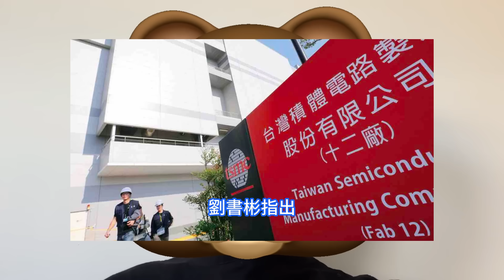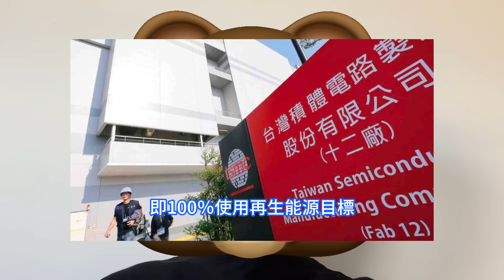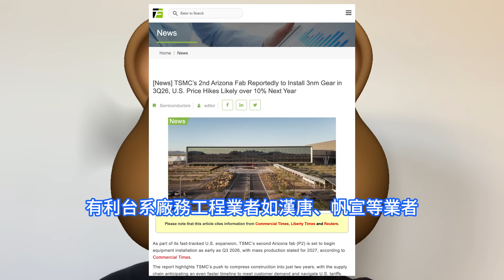台灣無敵！台積電美國二廠竟巨爆冷門，最強3奈米晶片量產大幅提前超級反轉。如此突然加快腳步，有利台系廠務工程業者。2024年日本營收超40億美元，菊陽町興建的熊本二廠可能在2025年下半年動工。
台積電年用電量約為223億度，並預計2030年達到RE100，即100％使用再生能源目標，此外響應RE100目標之企業全台共35家，然而目前全台再生能源供電量僅366億度，根本無法滿足如台積電等高科技廠商、全台科學園區共2700億度用電的需求。據《日經新聞》的新報導，台積電日本子公司TSMC Japan總經理小野寺誠日前在橫濱市舉行的技術宣講會上表示，台積電計劃在熊本縣菊陽町興建的第二座工廠熊本二廠將在2025年下半年動工。為滿足客戶美國製造需求續增，台積電亞利桑那州廠建廠加速。供應鏈透露，規劃配置3nm先進制程的二廠P2在2025年4月動工，目前整體時程有提前跡象。